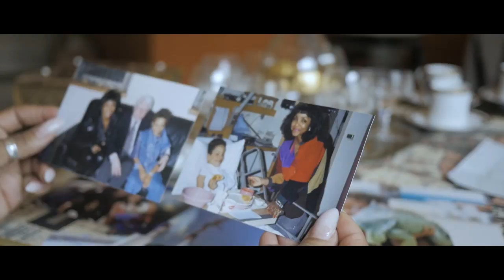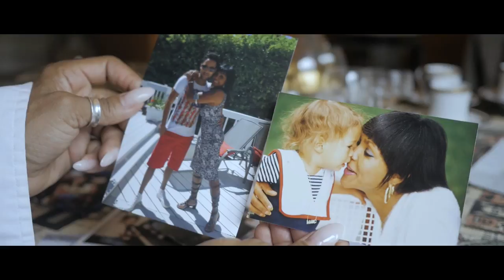Einen Herzschlag entfernt - Tracie Frank Mayer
Tracie Frank Mayer wurde in den USA geboren und studierte dort BWL. Ihr Onkel ist der US-amerikanische Musikproduzent, Komponist und Jazztrompeter Quincy Jones.1983 zog sie der Liebe wegen nach Köln, 1984 wurde ihr Sohn Marc geboren.
Als Marc auf die Welt kam, hatte er einen schweren Herzfehler. Trotz aller Widerstände geschah das Unglaubliche: Marc überlebte.